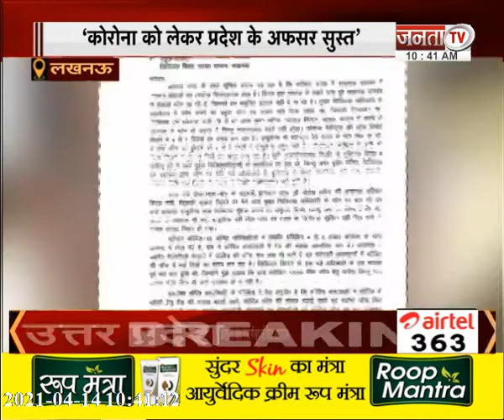देखिए उत्तर प्रदेश से जुड़ी बड़ी खबरें...